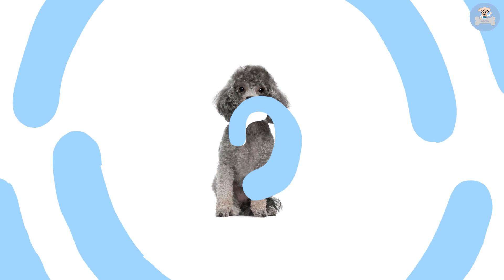พุดเดิ้ล ครอบเครื่องเรื่องน้องพุดเดิ้ล Poodle 101 | SudPad-Dog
พุดเดิ้ล ครอบเครื่องเรื่องน้องพุดเดิ้ล Poodle 101